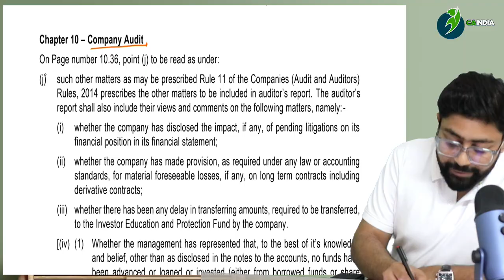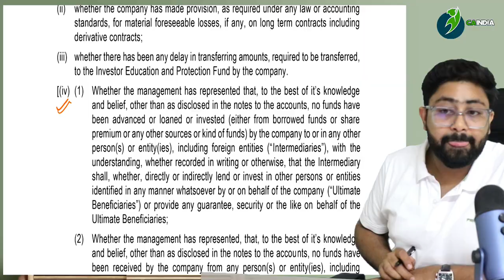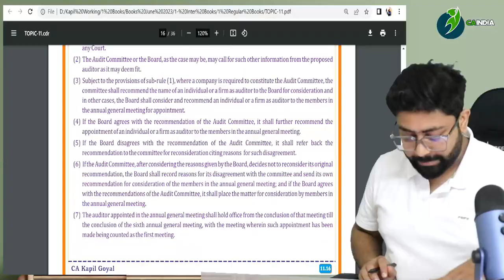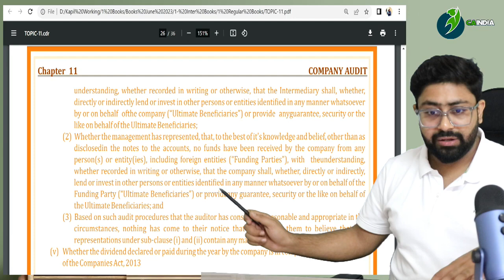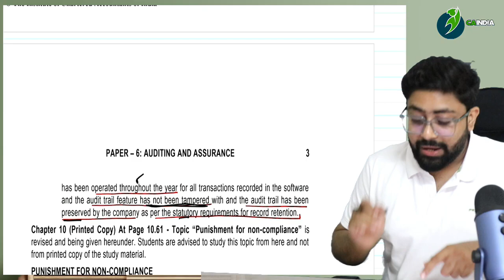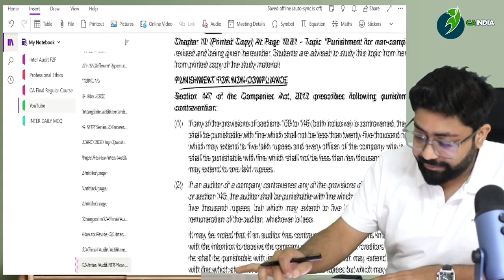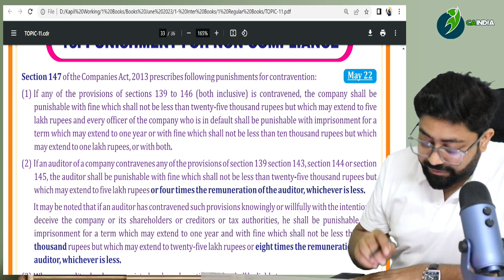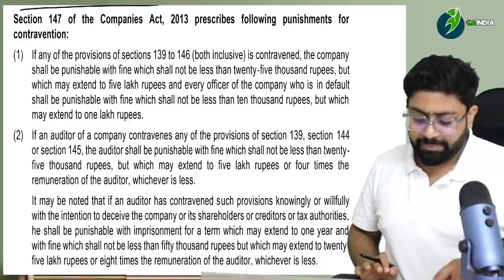CA INTER AUDIT AMENDMENTS FOR NOV 2023 EXAM BY CA KAPIL GOYAL